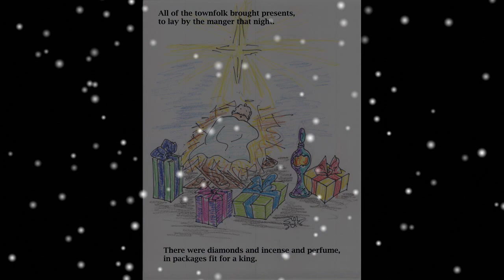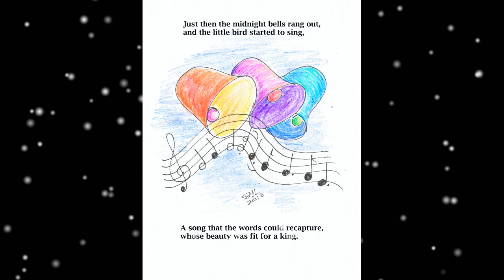The Gift - Lyrics by Isla Grant Illustrations by Sharon Young Lee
The Gift sung by Isla Grant, Illustrated by Sharon Young Lee, Compiled by George A. Lee - Roswell, NM 2018 for my Grandniece Amelia. I hope Isla Grant likes what I have done for her wonderful rendition of this beautiful song.